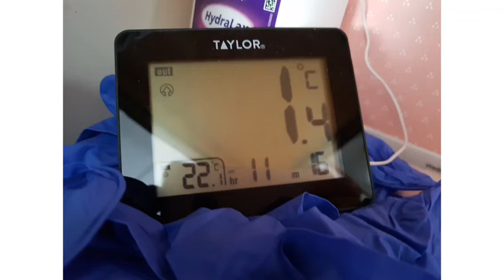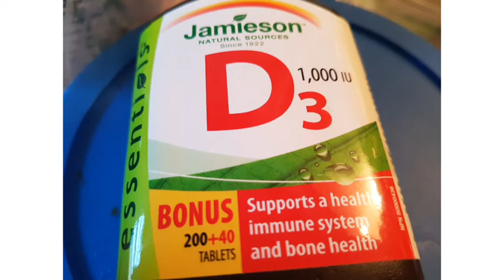Mar20 happy 1st day spring, snow melting fast. WIA brunch & supper 2 lose & maintain 98lbs lost 3yr